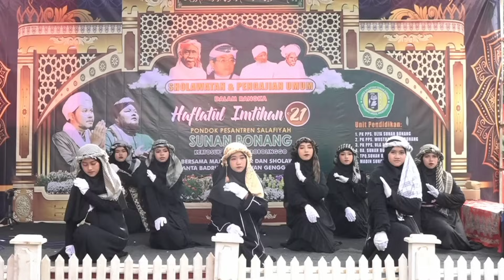Dance Arabic Santriwati versi Maula Ya Sholli Wa Sallim || Haflah Sunan Bonang